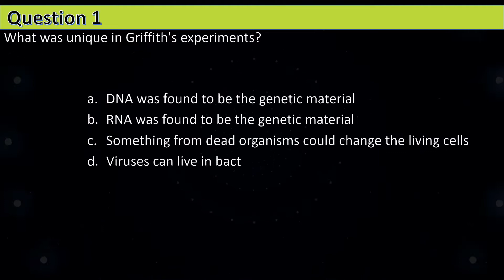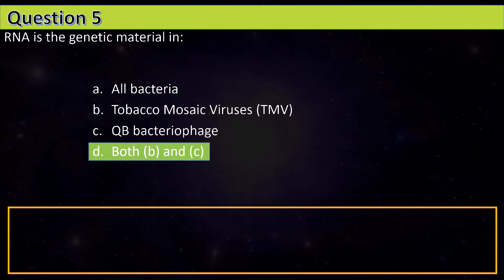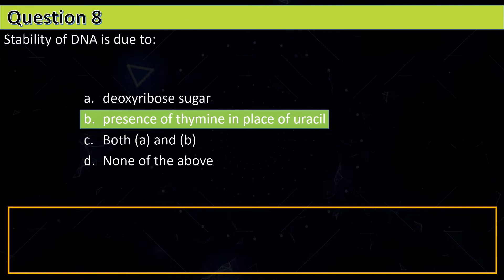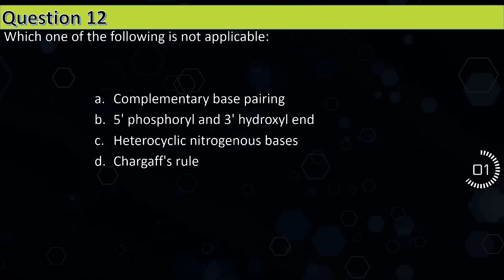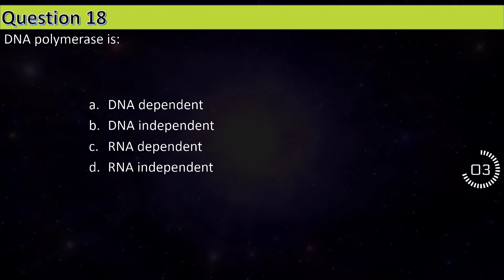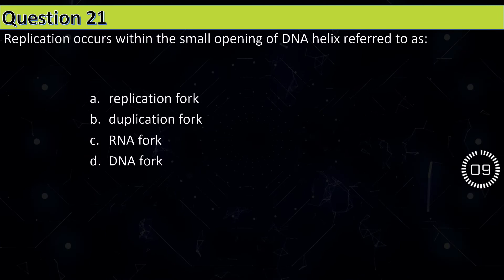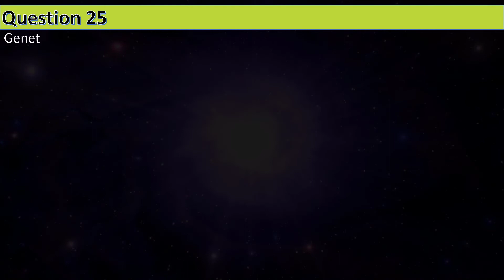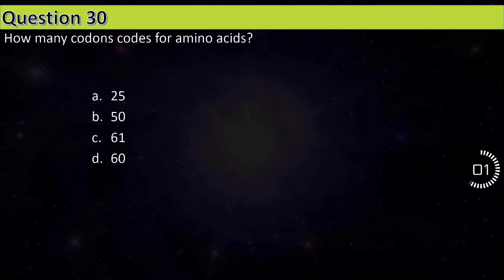CLASS XI Biology MCQs For NEET || Molecular Basis of Inheritance (Part - 2) || by Shiksha House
CLASS XI Biology MCQs For NEET, Molecular Basis of Inheritance (Part - 2) MCQs by Shiksha House.
This CLASS XI Biology MCQs For NEET, Molecular Basis of Inheritance (Part - 2) MCQs, by Shiksha House with explanation is very interesting and easy to understand way of learning from Shiksha House. Shiksha House is an Education related Channel to teach CBSE, ICSE, NCERT and state board lessons. Shiksha House uploads videos of all Subjects of Higher secondary Education. Shiksha House teach through very interesting, easy to understandable Animated Video Lessons.